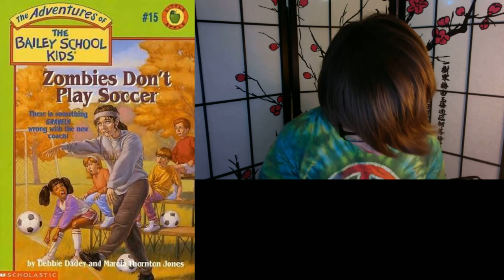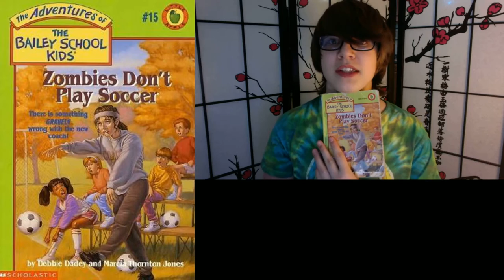The Bailey School Kids: Zombies Don't Play Soccer Chapter 3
Read by Josiah Chavis

Book by Debbie Dadey and Marcia Thornton Jones